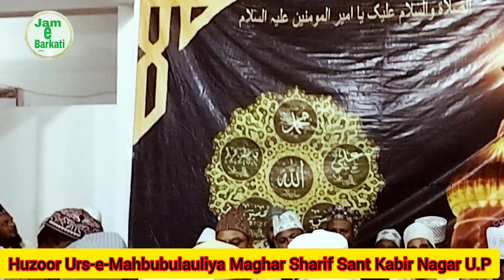अब तो बरकाती सिक्का चलेगा Urs-e-Mahbubulauliya Maghar Sharif U.P 2023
अब तो बरकाती सिक्का चलेगा Urs-e-Mahbubulauliya Maghar Sharif U.P 2023 manqbat naat takreer #2023